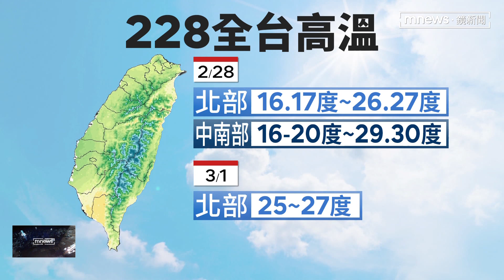228連假放晴回暖 南部高溫上探30度｜鏡新聞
228連假最後一天，隨著東北季風減弱，北部高溫上探26、27度，南部甚至會高達30度，而29日上班日同樣也是舒適晴朗的天氣，不過接下來北台灣的朋友得注意，週三和週六將會各有一波冷空氣報到，北台灣溫度可能會降到15到20度，全台都要留意日夜溫差。